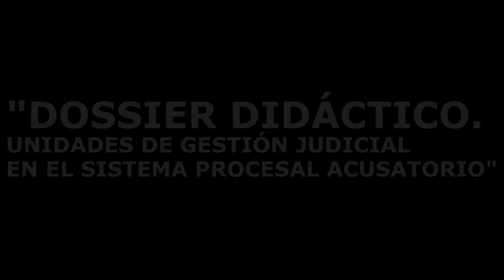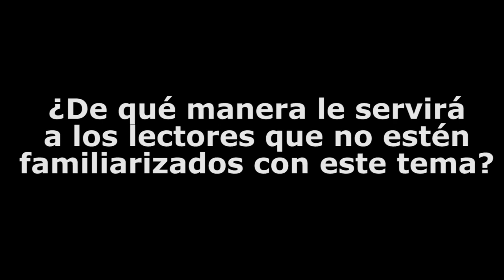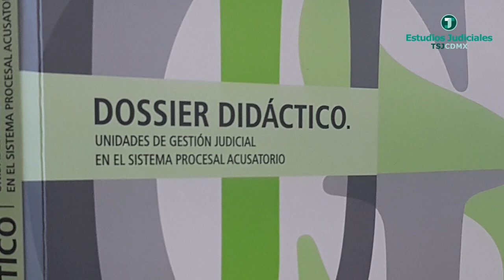"Dossier Didáctico. Unidades de Gestión Judicial en el Sistema Procesal Acusatorio".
Lic. Socorro Mora Castro
Asesora del Presidente del TSJCDMX